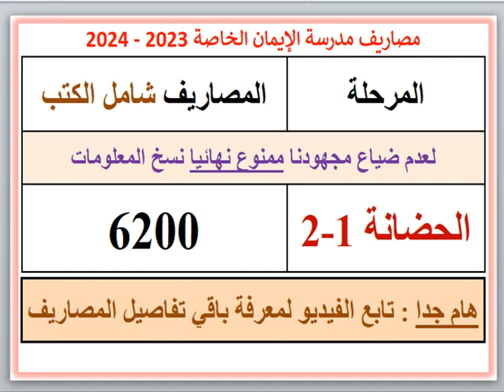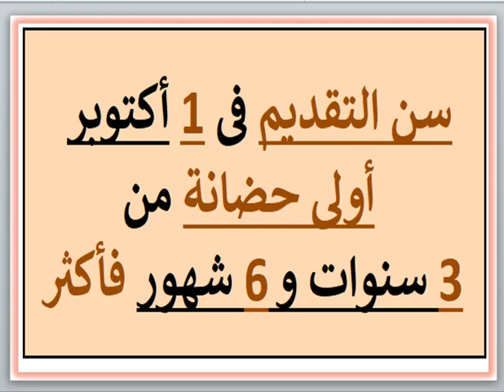مصروفات ومعلومات عن مدرسة الإيمان الخاصة (محرم بك - الإسكندرية) 2023 - 2024